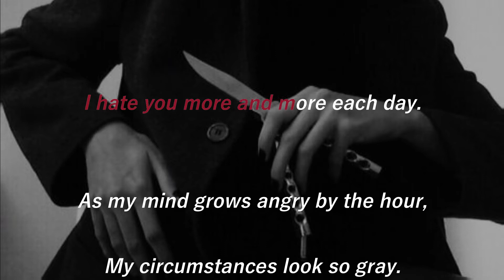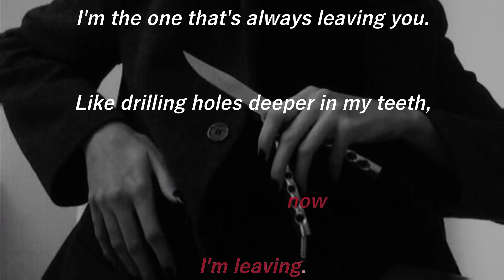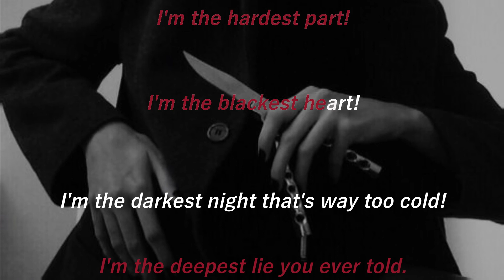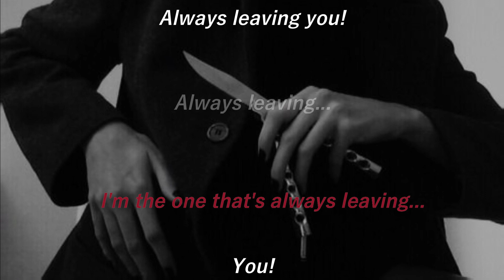Karaoke; Deepest Cut (Get Scared).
D e e p e s t   c a t

[Datos generales]

Título: Deepest Cut.
Artista: Get Scared.
EP: Get Scared.
Año: 2010.

[Tags]

Get scared
lyrics
karaoke
deepest cut
nicholas matthew
johnny braddock
lloyd iverson
dan juarez